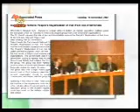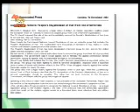safar brouksel 3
safar khanome maryam rajavi be broksel
azarmah1386